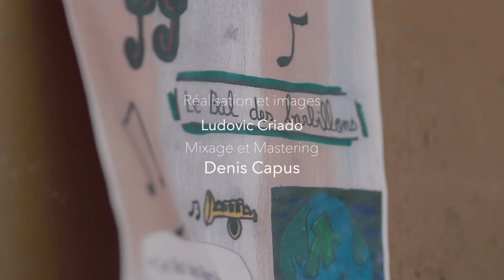Les Barbeaux - Le Bal des Barbillons - Les 4 saisons de la vie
Reportage réalisé à l'école élémentaire Louis Prunet à Thézan-lès-Béziers (34) en Mars 2023 à l'occasion du projet de création Le Bal des Barbillons, ateliers de Fabrication de chansons, mené par Les Barbeaux.